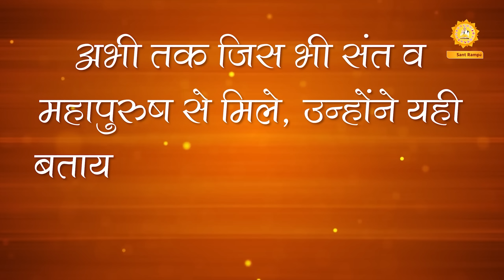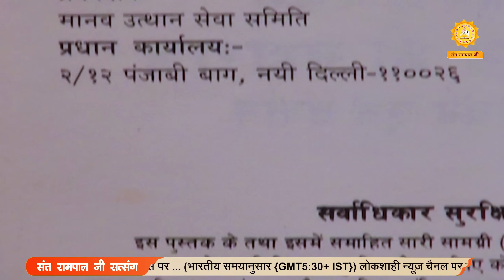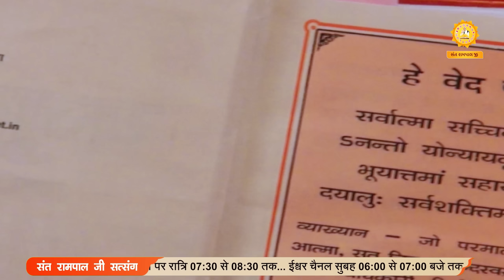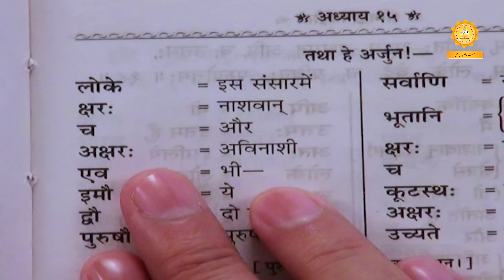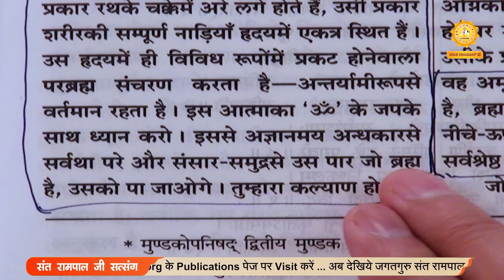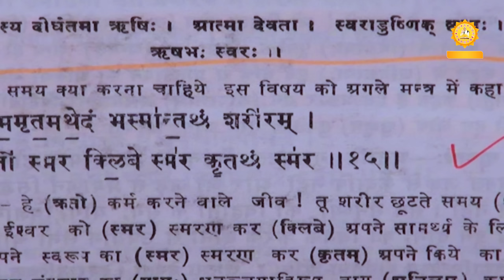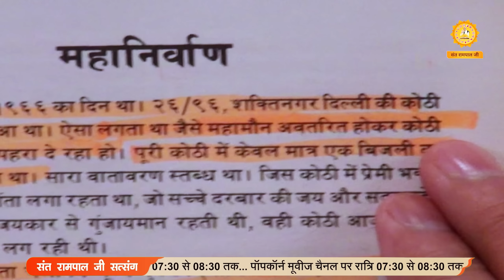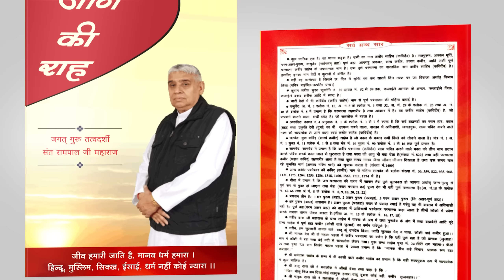आध्यात्मिक ज्ञान चर्चा | संत रामपाल जी महाराज बनाम हंसादेश प्रमुख सतपाल महाराज | Sant Rampal Ji LIVE